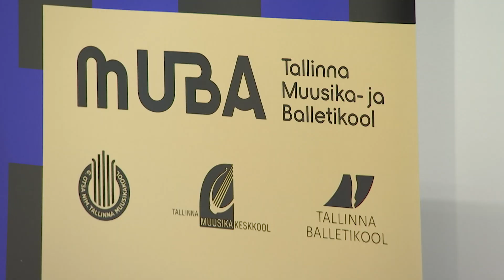31.01.2022 - Tallinna Muusika- ja Balletikool ootab uusi õpilasi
Kauaoodatud Tallinna Muusika ja Balletikool on kohe valmis saamas. Kaie Kõrb on ennast juba balletsaalidesse sisse seadnud ja esimesed tunnidki tehtud.
Ühes majas saavad kokku Tallinna Muusikakeskkool, Tallinna Balletikool ja Georg Otsa nimeline muusikakaool. See maja pakub nüüd tulevastele muusikutele üheskoos harjutamise esmaklassilisi  tingimusi. Vastuvõtt uude kooli algab juba aprillis.